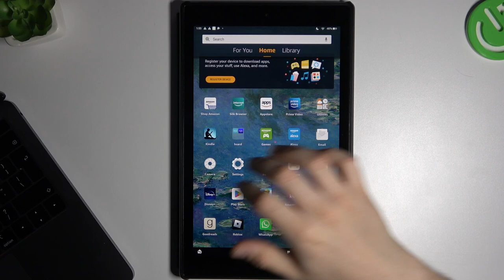Where Can I Find Deleted Photos on Amazon Tablet? Check Where is Picture Trash in Amazon Reader!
Greetings! Have you accidentally deleted photos from your Amazon Tablet? Don't worry, we're here to help you recover them! In this helpful video, we'll walk you through the steps to find deleted photos on your tablet and restore them to your gallery. Learn how to access the "Trash" or "Recycle Bin" folder on your Amazon Tablet, where deleted photos are temporarily stored. With the guidance provided in this video, you'll be able to retrieve and enjoy your precious memories once again.

How to recover deleted photos on an Amazon Tablet?
How to access the "Trash" or "Recycle Bin" folder on an Amazon Tablet?
How to restore deleted photos on an Amazon Tablet?